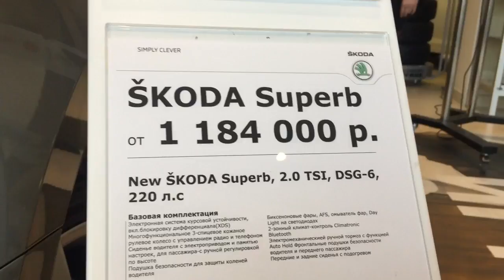ВСЯ ПРАВДА О SKODA SUPERB 2015 | Никита Райков